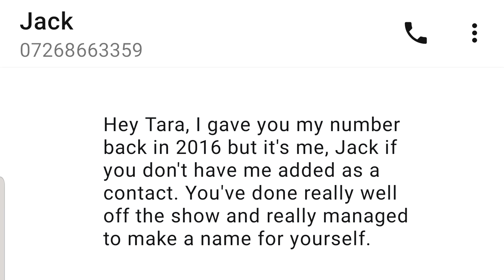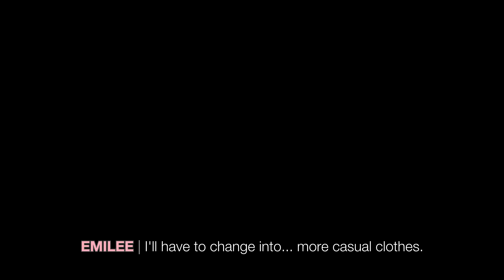KPopp ANTM: All-Stars | EPISODE 1- "House Full Of Bitches"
Three years after Tara Dikov's original run on America's Next Top Model, a new challenge arises.

for the awesome animations.